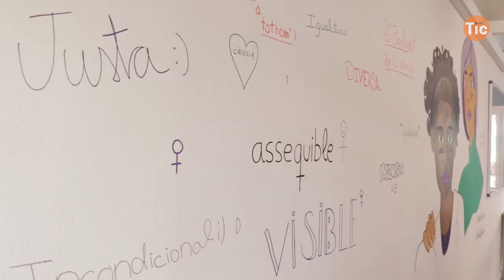Ciència i perspectiva de gènere per la transformació social I Xarxa Punt TIC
L'associació Luciferases neix per trencar amb els imaginaris androcèntrics i estereotips sexistes de les dones a la ciència i es crea al districte de Gràcia de la ciutat de Barcelona, amb una diversitat de característiques socioeconòmiques les quals es volen aprofitar per disminuir l’escletxa d’accés al capital cultural científic. Treballen a través de cinc objectius estratègics oferint tallers a la comunitat científica per a infants, joves i persones adultes.